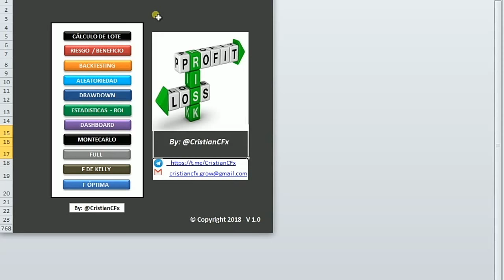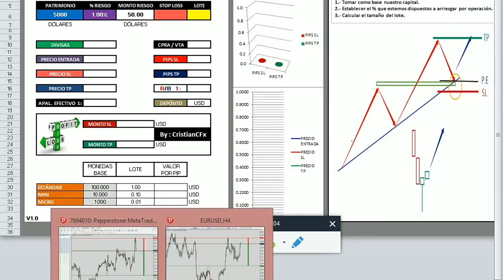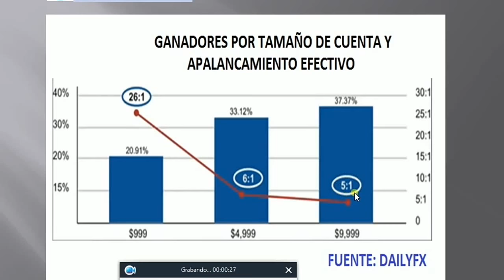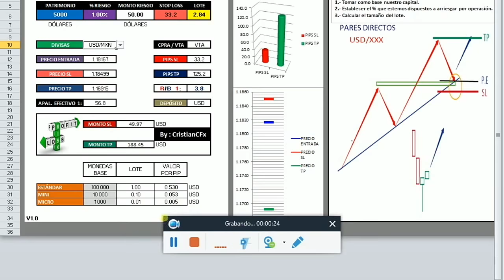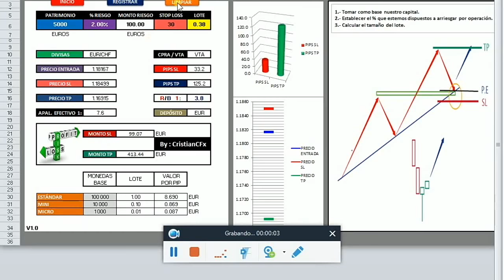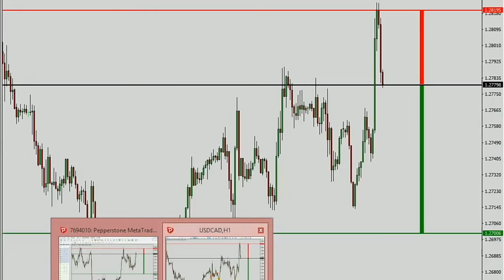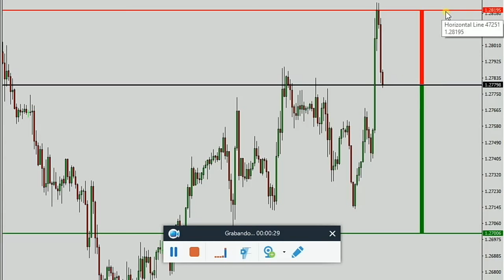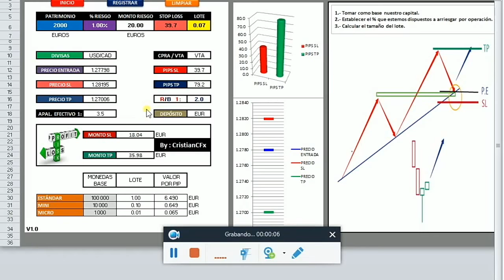👨‍💻 Cómo GESTIONAR el ⚠ RIESGO en el TRADING, empleando GESTIÓN MONETARIA 💰 - Parte 1 /Forex/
Antes de aprender a ganar tienes que aprender a no perder tu dinero, en esta entrega aprenderás sobre la gestión de riesgo y monetaria en FOREX:

*Porcentaje de riesgo
*Calculo del lote
*Valor del pip
*Ratio Riesgo/Beneficio
*Apalancamiento efectivo (REAL)

Buen Trading! 📈

📝Listado de vídeos: 📹